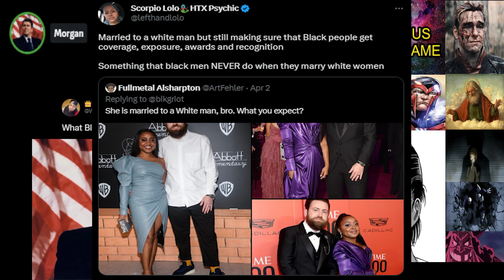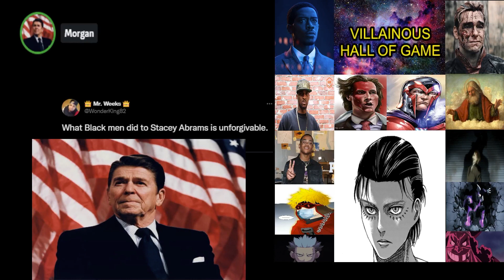At The End of The Day... | Episode 70 | The Bad Guy Podcast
Welcome to the Bad Guy Podcast, where we delve into the world of villains, antiheroes, and all things bad! Join us as we explore the psychology, motivations, and actions of some of the most notorious bad guys from pop culture, including movies, TV shows, books, and comics. Our discussions are thought-provoking, humorous, and always entertaining, with a healthy dose of dark comedy.

If you're fascinated by the darker side of human nature, enjoy exploring the complexities of morality and ethics, or simply love a good villainous story, then this is the podcast for you. Join us for engaging conversations, insightful opinions, and intriguing perspectives that will challenge your thinking and expand your understanding of what it means to be a bad guy.

🔴 Timestamps
00:00 Intro
00:35 I ran outta gas
1:10 VOTW: Ronald Reagan
1:40 Tweet - We're cooked
4:47 Angel Reese vs Caitlin Clark
6:21 DEFEND YO PPL
8:55 Are you racist behind doors? [REDACTED]
10:00 In my development arc?
13:40 Had to chill
14:28 TV Shows (Snowfall, Power)
18:17 Slight series topic
20:45 BLUE BEETLE TRAILER
26:14 The tiktok ban?
27:00 Peace and Prosperity